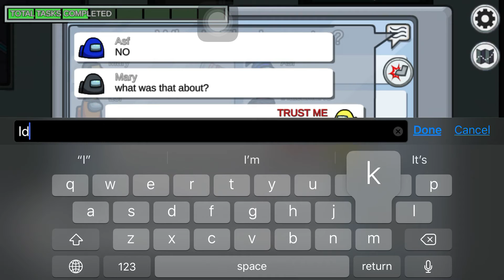June 29, 2021